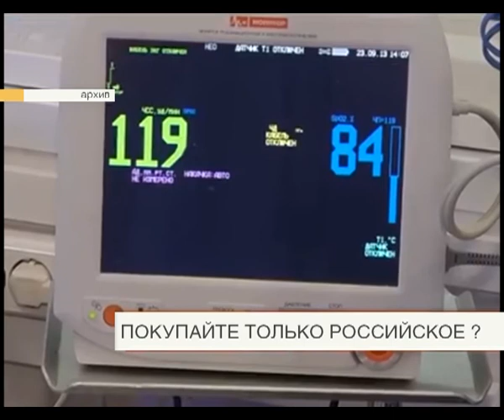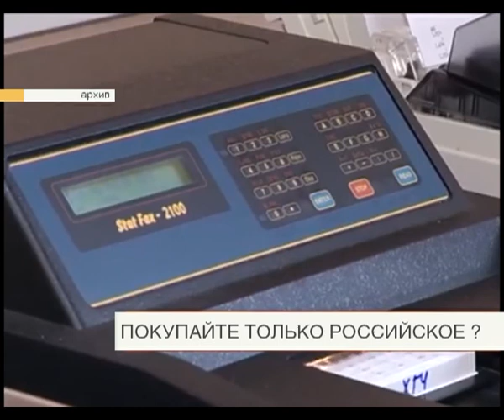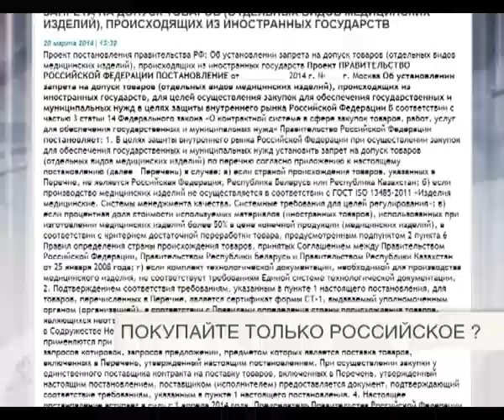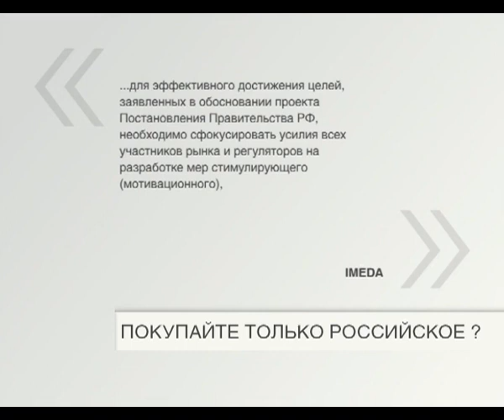Покупайте только российское?